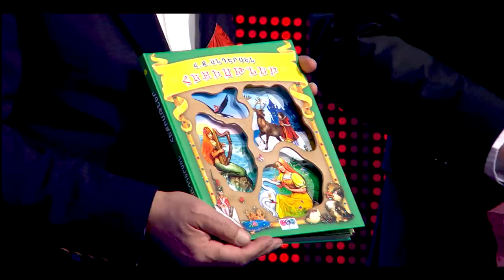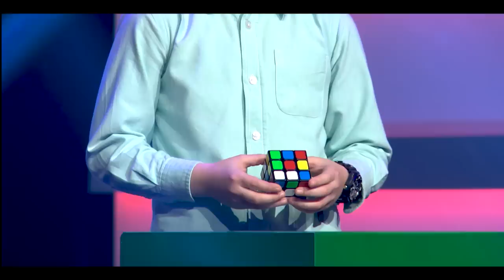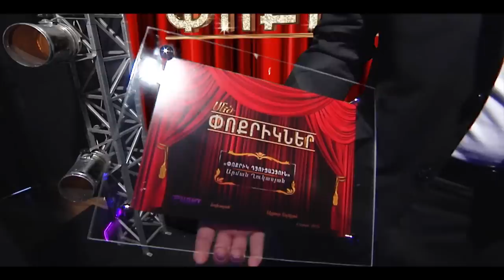ՄԵԾ ՓՈՔՐԻԿՆԵՐ/LITTLE BIG SHOTS - Program 3